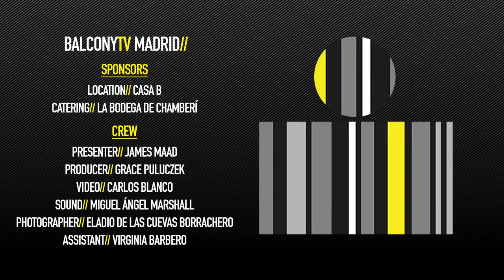ÉCLAIRE - HIGHER (BalconyTV)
BalconyTV Madrid

Location// Casa B
Catering// La Bodega De Chamberi

ÉCLAIRE performs the song "HIGHER" for BalconyTV.

PRESENTED BY JAMES MAAD

El dulce e imponente relámpago del folk español

Éclaire, el proyecto de vida de la cantante madrileña Clara Cañas, comienza en 2010 como un sueño a largo plazo tras ser invitada por la estrella venezolana Franco de Vita para actuar en el primer concierto de su gira “Simplemente la verdad” en Tenerife. Desde entonces, Clara (composición, voz y guitarras), ya de vuelta en Madrid, obtiene premios como ‘Noise Off Festival I’, ‘Coca Cola Concerts’ o ‘Música en Punto’ de ABC Punto Radio, teloneando y compartiendo escenario junto a artistas de la talla de Marlango y Rebeca Jiménez entre otros. También gana varios primeros y segundos premios en el concurso alemán “Jugend Musiziert” como parte de su faceta de guitarrista clásica. En 2013, tras conocer al percusionista Nacho Anda, Éclaire arranca desde las salas más emblemáticas de Madrid y lleva su acústico más potente a Siroco, Hard Rock Café, Taboo, Sala But, Moby Dick…

En julio de 2016 llega el gran momento de plasmar el amor por la buena música al entrar en los estudios Matilda de Madrid para grabar el primer LP en eléctrico con la banda al completo, ‘Meow’. Para ello, Éclaire cuenta con Vicente Hervás (batería), Javi Rubio (guitarras), Rubén García Motos (teclados, mezcla), Sergio Fernández (bajo, producción), Nacho Anda (percusión) y Rodrigo Díaz “El Niño” (mezcla, técnico de sonido).
Con la premisa de que el año del gato se acerca, Éclaire da un giro simbólico en 2018.
Tras girar con ‘Meow’ en acústico y eléctrico y actuar en los Conciertos de Radio 3, la formación liderada por Clara Cañas está en pleno proceso de grabación de su segundo proyecto, ‘The year of the cat’. Con un sonido mucho más blues, rockero, desenfadado y americano, Éclaire promete dar mucho de que hablar dentro del panorama musical actual.

A perfect definition of Spanish folk music.
Éclaire, a project of Madrid born singer Clara Cañas, began in 2010 as a dream and since then has evolved day by day. Performing as opening act for Venezuelan star Franco de Vita and since then Éclaire has recieved several music awards and opening for many more artists.

We are lucky to have them perform "Higher" from their up and coming second proyect "The Year of the Cat" that will combine blues and rock routes with a raw americana vibe.

Credits//

Host// James Maad
Producer// Grace Puluczek
Video// Carlos Blanco
Sound// Miguel Ángel Marshall
Photographer // Eladio de las Cuevas Borrachero
Assistant // Virginia Barbero